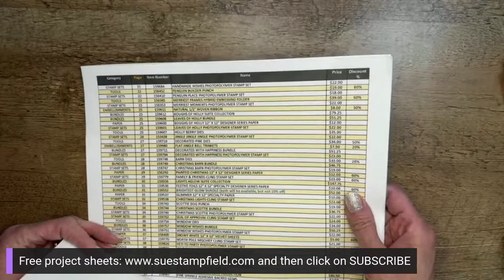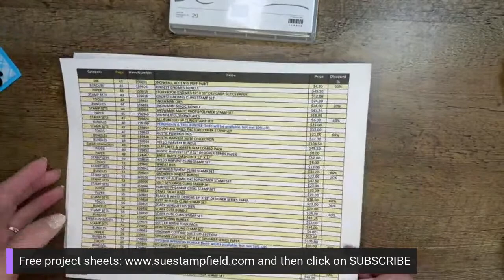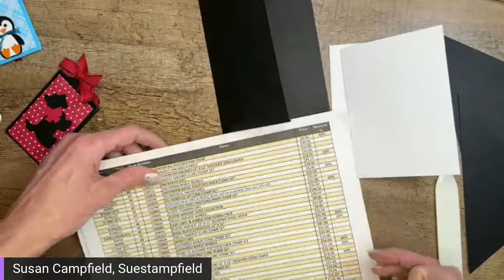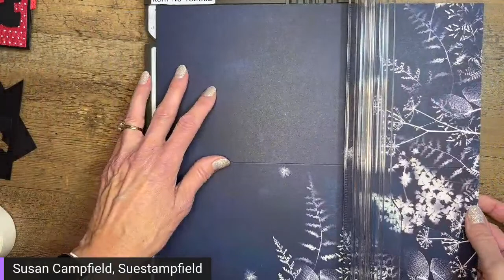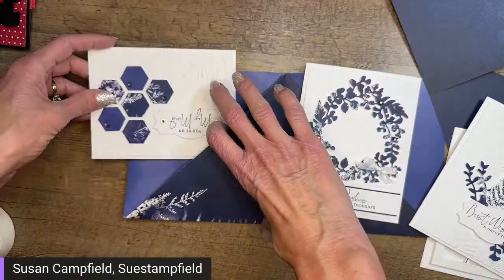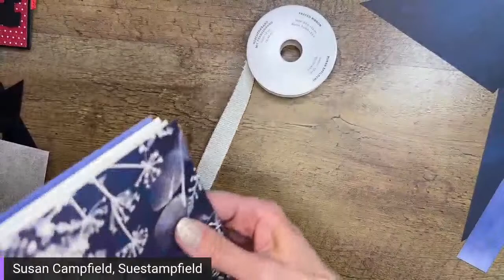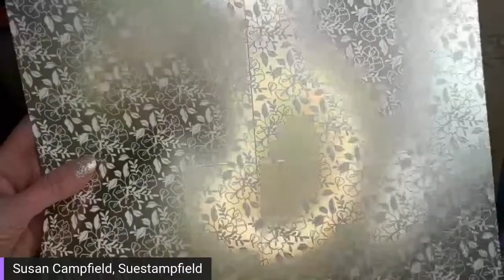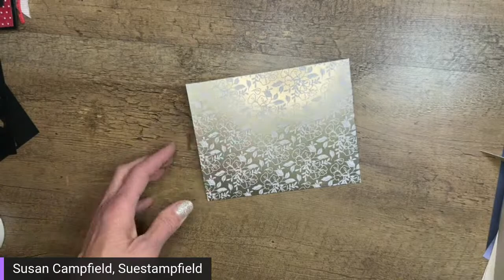Gifting Your Handmade Cards: Card Holder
In this video we will be creating a folder to hold handmade cards and envelopes to gift to your family and friends. Let's create!